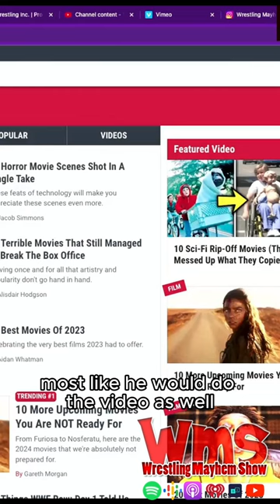The Story of Whatculture with Zeke Mercer